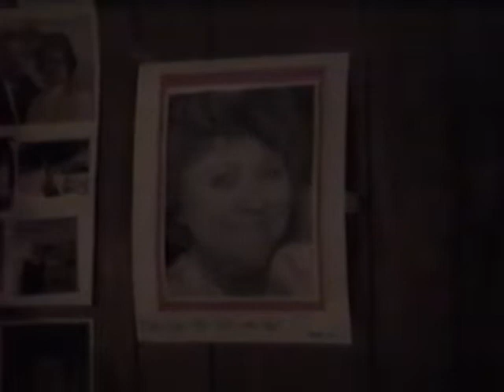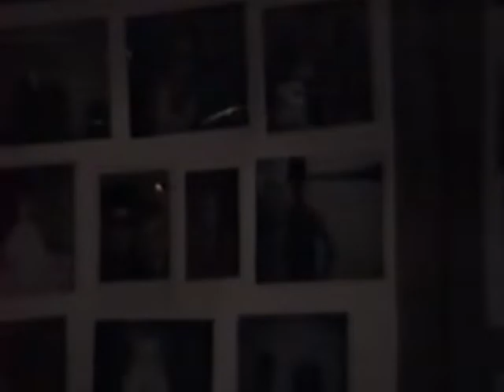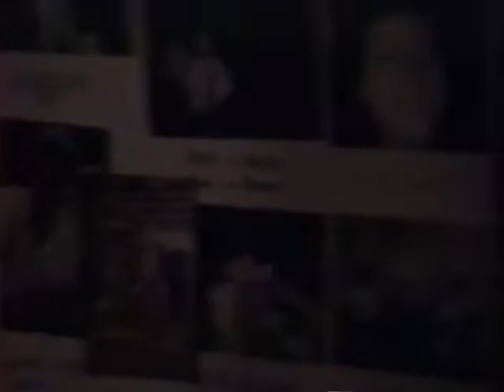Polish Wedding Shower of Tammy Maroszek and Bruce Brzeczkowski 1990 - August 11th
Wedding Shower of Tammy Maroszek and Bruce Brzeczkowski at Hofa Park (Part 1) Polish wedding of Renee Adams and John Maroszek. (Part 2) - The VHS Video was taken by Roger Brzeczkowski at the time. The vhs was digitized by Tammy Brzeczkowski and uploaded to the Pulaski Area Historical Society Youtube. If you're wedding was in the Pulaski or surrounding areas and you would like to share on the historical channel please let us know.